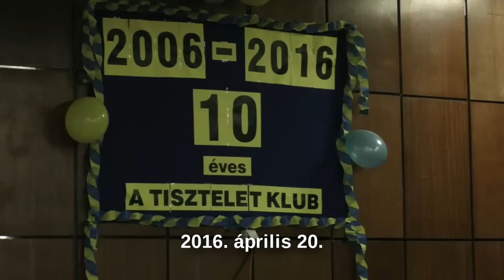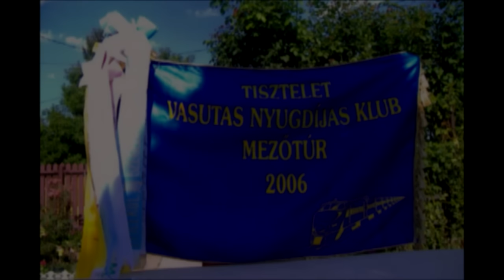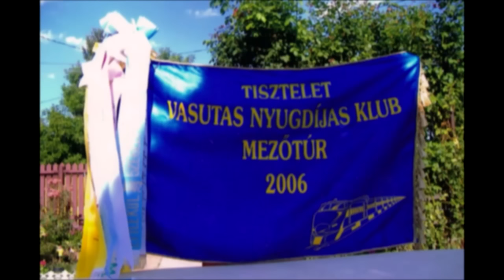10 éves a Tisztelet Klub 2016.04.20.